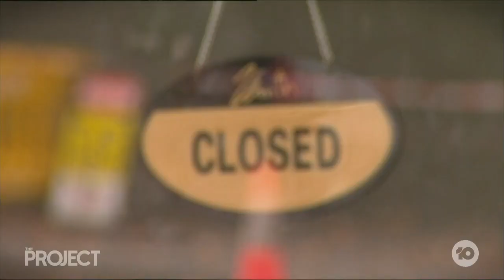Why Are Crossbenchers Support Victoria's New Pandemic Legislation? | The Project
With Victoria's new Pandemic legislation being debated this week, crossbenchers have put their support behind it amidst protests.

But why is that?